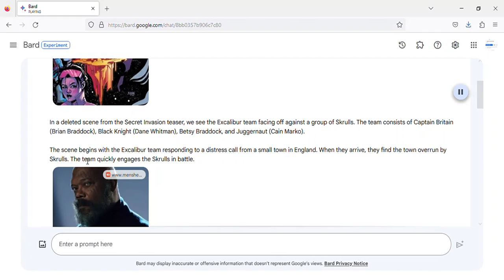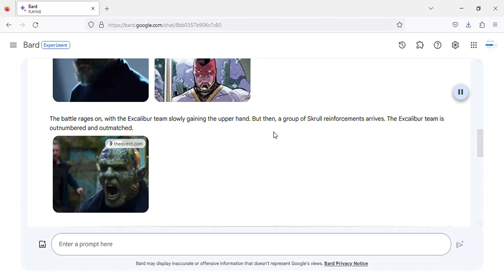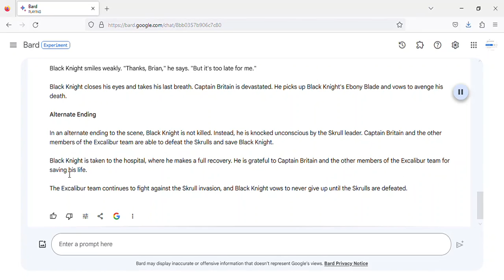Secret Invasion Captain Britain Teaser:Excalibur Scene & Kit Harington Black Knight Alternate Ending